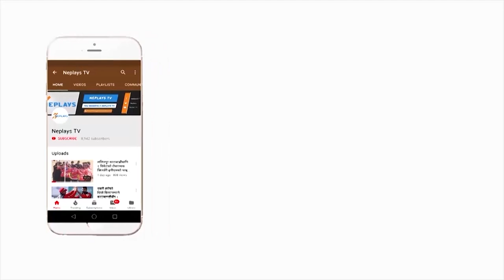Nepali Jonty (Bhim Sharki) full fitness test